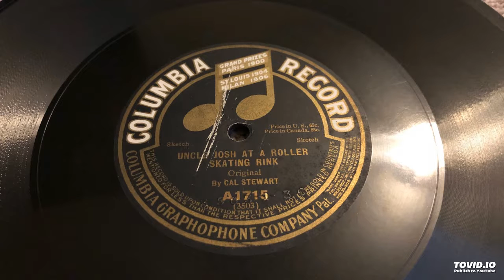Uncle Josh At The Roller Skating Rink by Cal Stewart